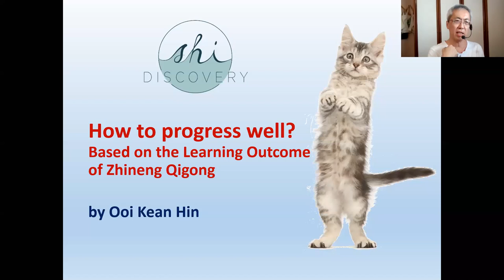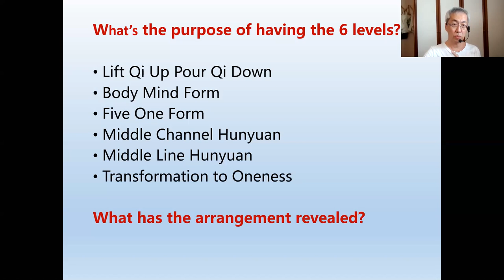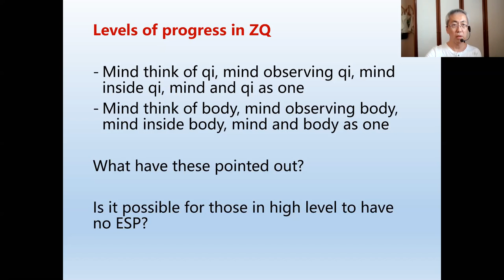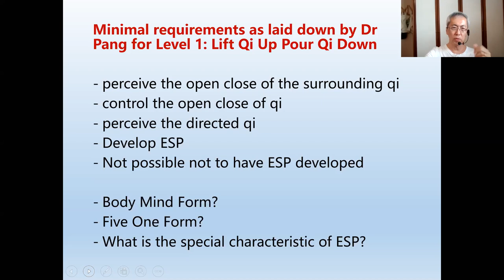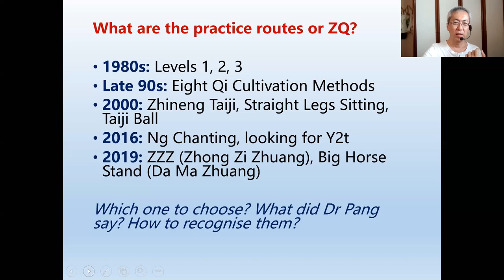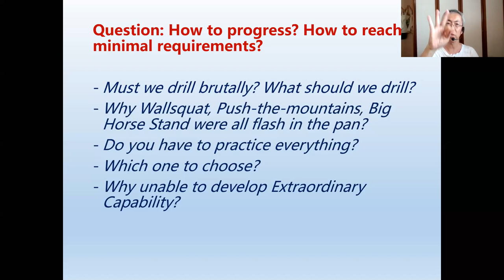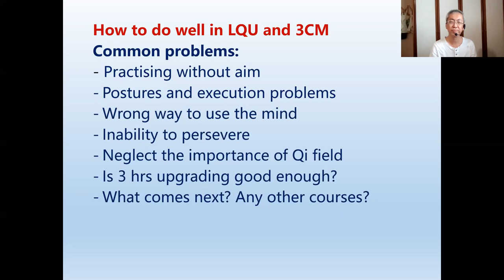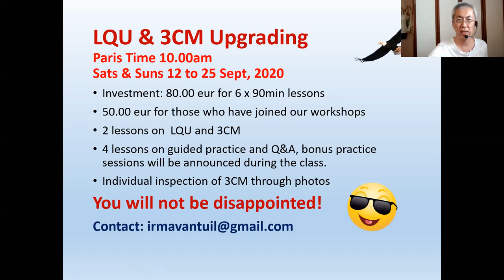How to Progress Well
A talk on how to practice and progress well based on the learning outcome of Zhineng Qigong.